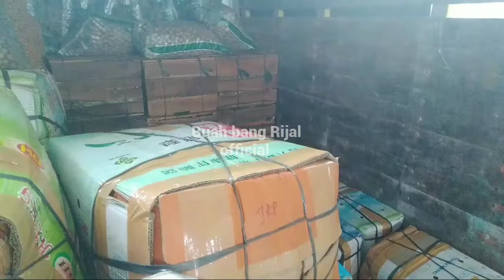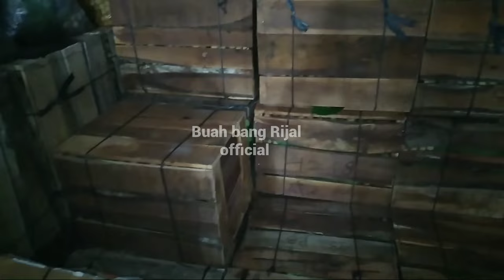BELNJA JERUK MALANG MADU DI PASAR INDUK